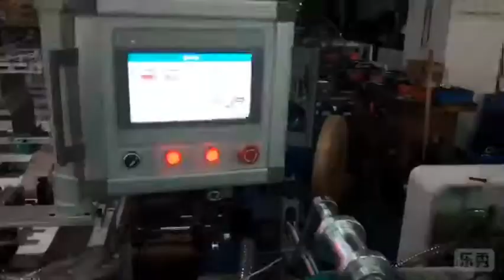Paper Bag Handle Pasting Machine